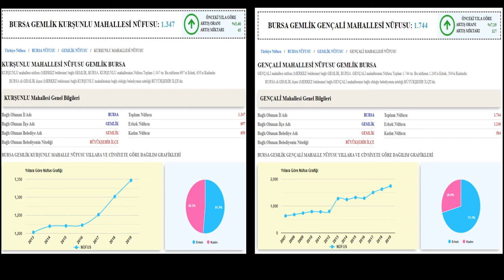BURSA/GEMLİK KURŞUNLU GENÇALİ MAH.TURU 📺 Microsoft Flight Simulator 2020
Dipnot : beni şu durum çok üzüyor tamam belki çok iyi işler çıkaramıyor olabirim neyse adam abone oluyor istekte bulunuyor yapıyorum sonra aboneliği iptal ediyor ne gerek var bunlara sözüm İstekte bulunan arkadaşlara  abone olsanız veya olmasanız bile istekleriniz için elimden geleni yaparım bunu bilin lütfen bilmeyenler içinde not:  ( abonelik paralı değildir )